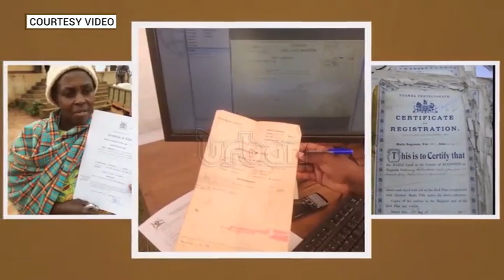Lands Minister directs on digital land system